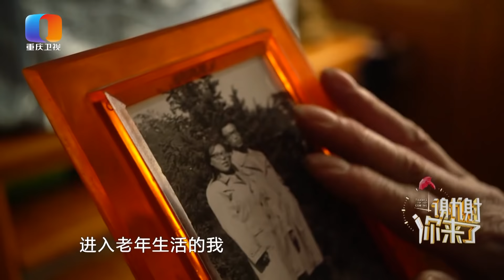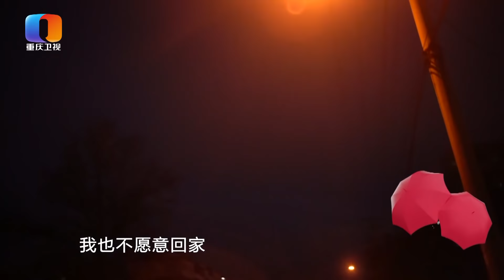【NEW】谢谢你来了20211230：结婚40多年退休后突然受不了老伴,一场说走就走的旅行让他们找回爱情